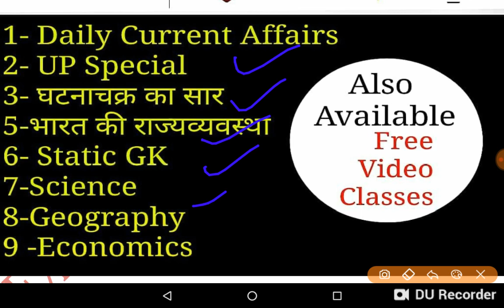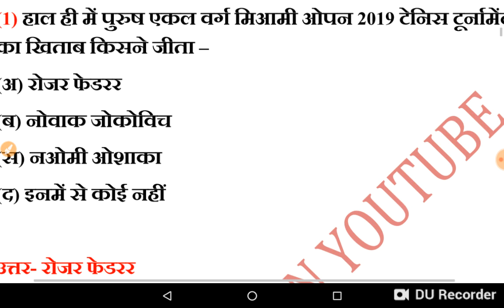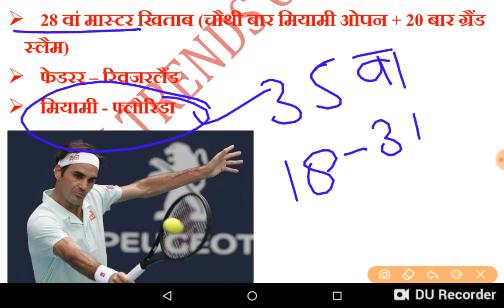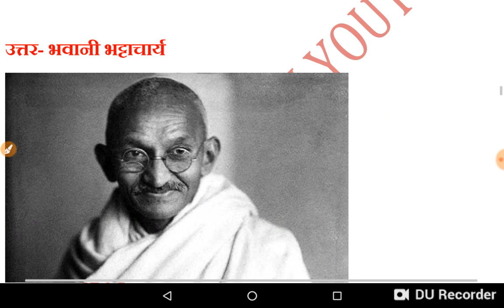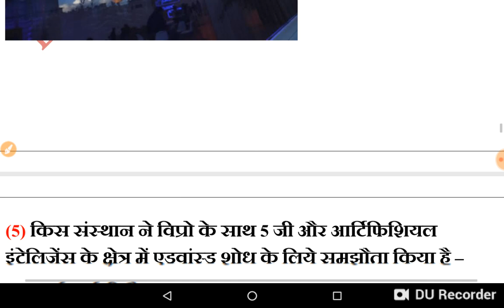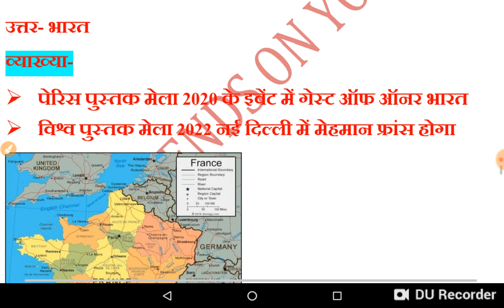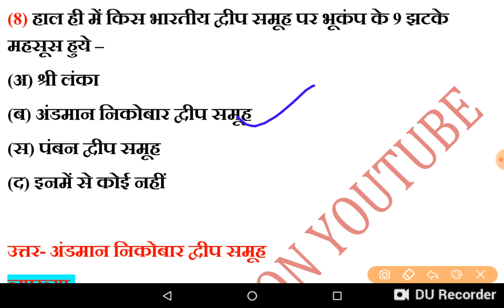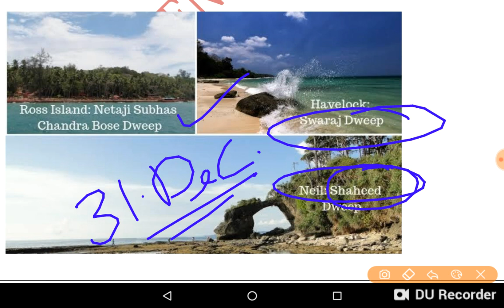#3 April Current Affairs with pdf / अब UPSC से लेकर वनडे एग्जाम तक के Current Affairs पढ़े एक जगह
examtrends.net

Channel link
हमारे Youtube चैनल पर आपको Daily Current Affairs pdf के साथ मिल जाएगा । इसके अलावा सभी विषयों की detail वीडियो क्लासेज देख सकते है और उनसे सम्बंधित Test series भी देख सकते है

examtrends.net